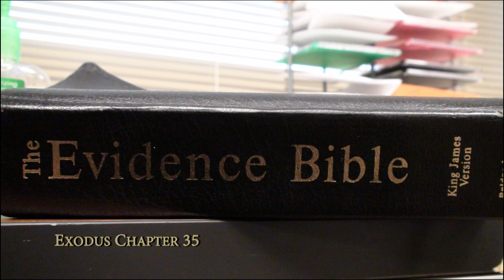Exodus Chapter 35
Exodus Chapter 35 from the Evidence Bible.  Please forgive any mispronunciations.